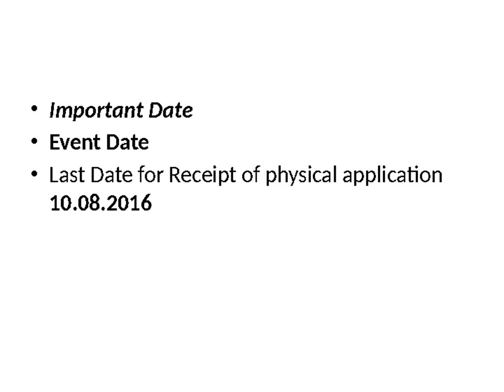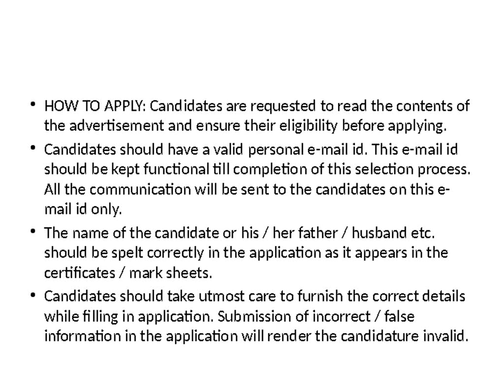Canara Bank Recruitment 2016 - Apply Latest Canara Bank Vacancies 2016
Canara Bank recruitment 2016 Notification has released, Apply online for Canara Bank Jobs 2016, Canara Bank Application Form 2016, Canara Bank Latest Jobs 2016 by last date.